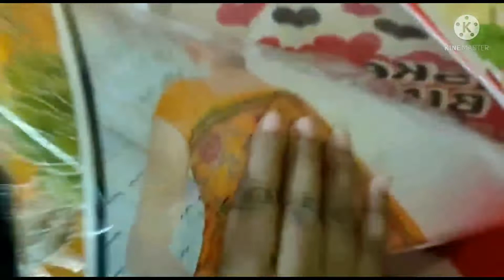wedding shopping 🙂🙂. weddingseries ☺